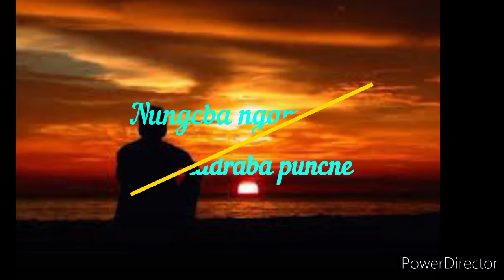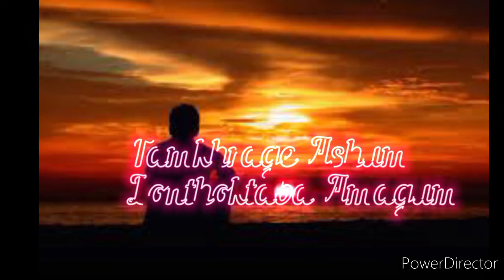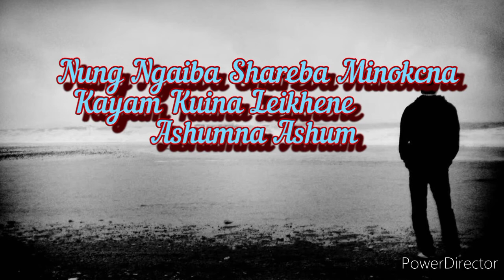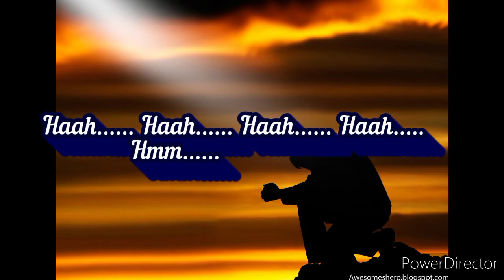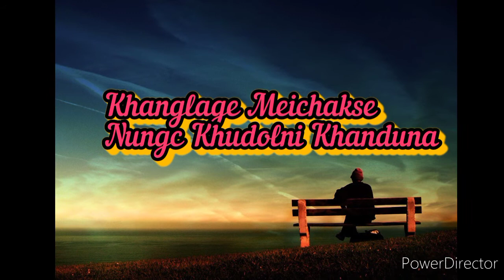Halaklaroi ||🔥Umananda maibam new song#manipurisong